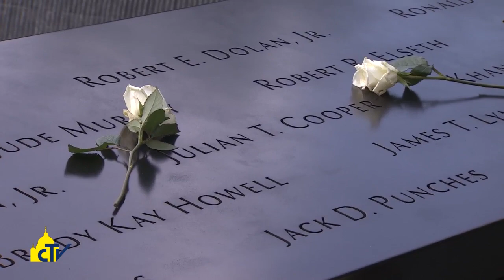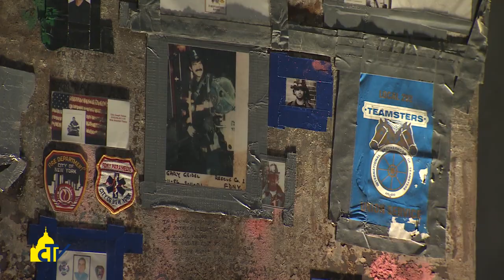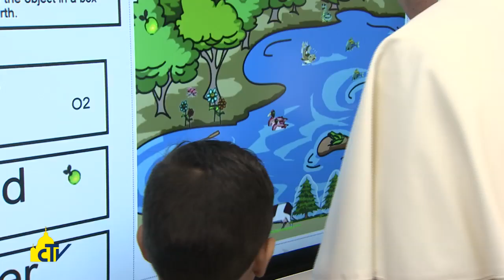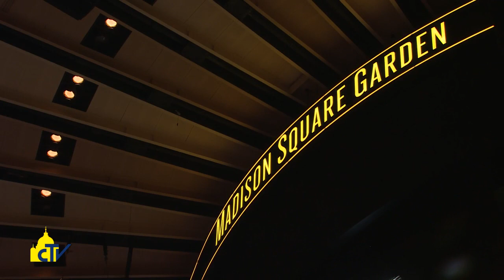Vatican Magazine " Nel grande cuore di New York " 02-10-2015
I due giorni del Papa nella Grande Mela, accolto con entusiasmo a Saint Patrick a Manhattan, con il discorso all’Onu e la preghiera al Ground Zero Memorial, poi la visita ad una scuola con tanti bambini immigrati ad Harlem e la messa al Madison Square Garden.